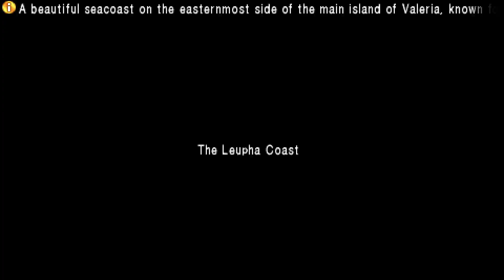Biggy Plays Tactics Ogre PSP 241 - Rock Solid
We finish off the Shrines Quests! Hooray!!!